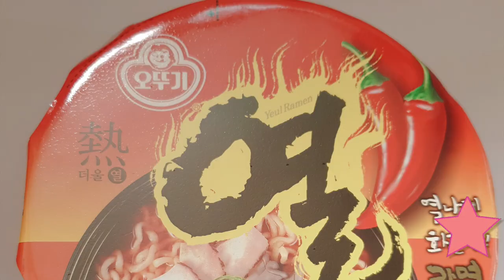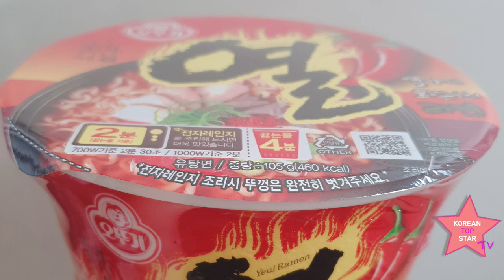Korean cup noodle_Yeol Ramen 한국컵라면 열라면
Korean cup noodl!
Yeol Ramen
1.It's a hot ramen.
2.If you want to challenge the spicy taste,
 it's ramen to try.
3.If you can't taste spicy, don't eat it.
4.It is also spicy for Koreans.

कोरियाई कप नूडल!
योल रमेन
1. यह एक गर्म रेमन है।
2. यदि आप मसालेदार स्वाद को चुनौती देना चाहते हैं,
 यह कोशिश करने के लिए ramen है।
3.अगर आप मसालेदार स्वाद नहीं ले सकते, तो इसे न खाएं
4. यह कोरियाई लोगों के लिए भी मसालेदार है।